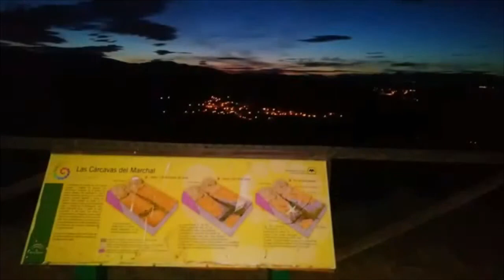DIARIO DE TURISMO con Francisco Simone 11-3-2020